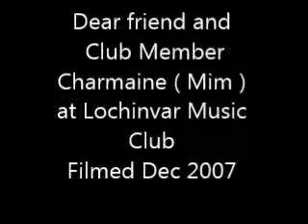Coat of Many Colours - Charmaine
Charmaine at Bellbird Country Music Club ... Dec 2007